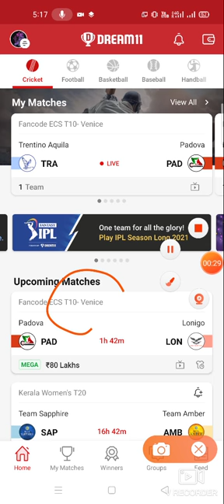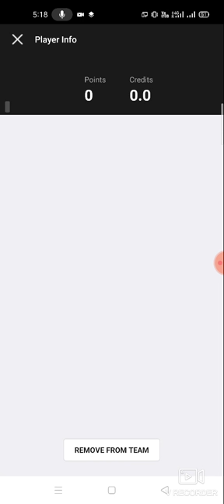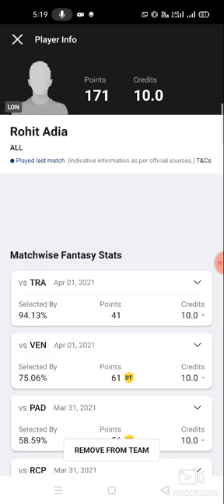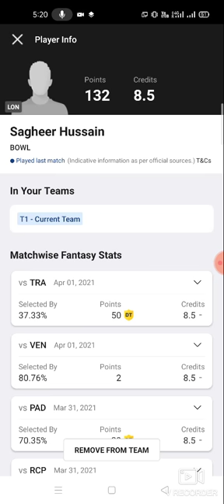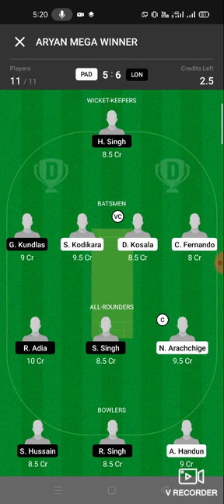PAD vs LON Cricket T10 team prediction Dream11 win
1. This analysis  is based on my

2.Dream11 takes great care to comply with all central and state legislation in India to ensure that  users are fully protected. Every contest on  platform is carefully designed to comply with applicable statutes and regulations in India.

Thanks pad vs lon
pad vs lon dream11
pad vs lon dream11 prediction
pad vs lon prediction

latest cricket match prediction latest football match prediction how to win the grand league small league in dream11 win win win win published by ABROCKZZ

TELGRM ABROCKZZ GRP 👇

own risk"